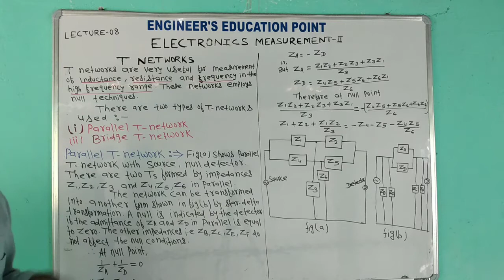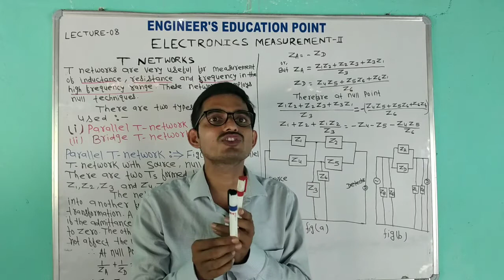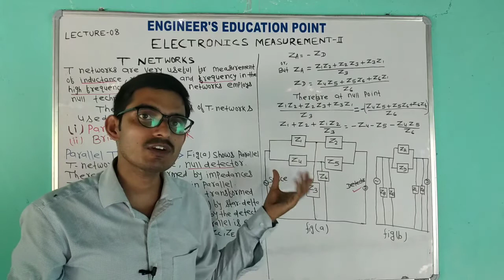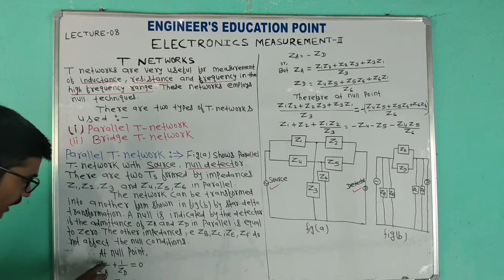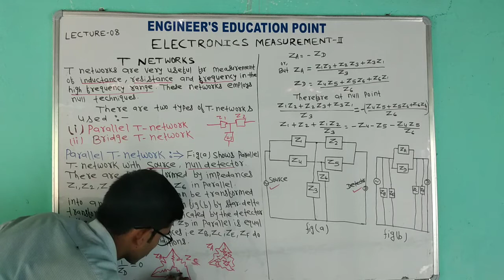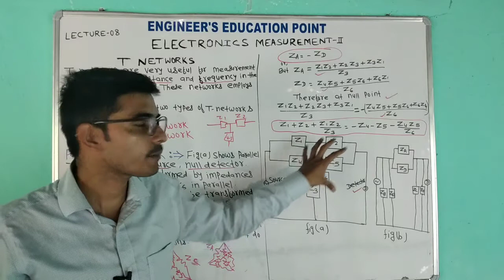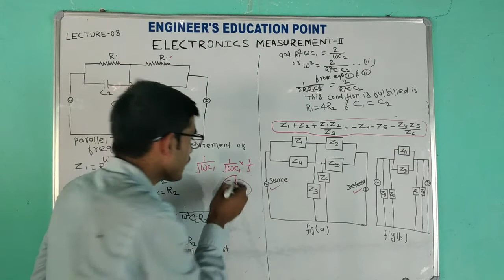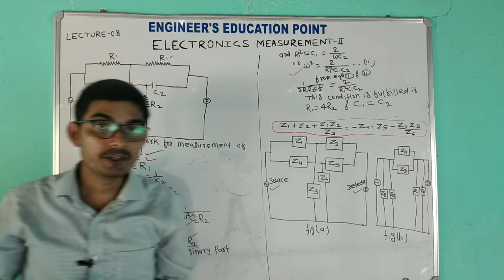ELECTRONICS MEASUREMENT-II||T-NETWORKS(PARALLEL T-NETWORK)||LECTURE-08